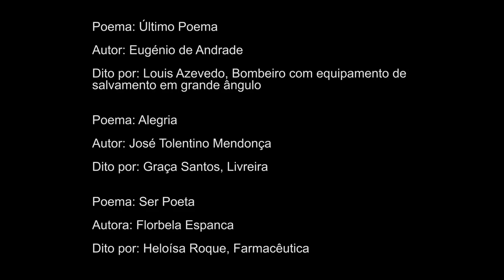Palavras de Natal I